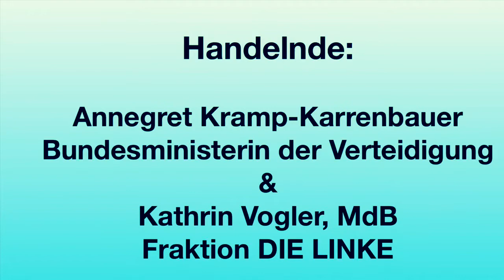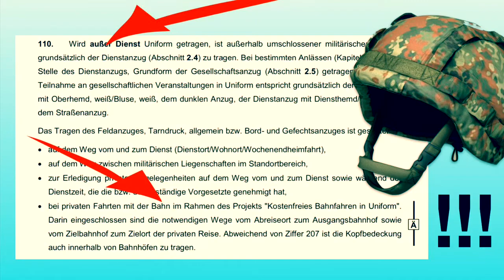Soldaten, Wissenslücken & Litfasssäulen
Seit Anfang des Jahres ist für Soldaten im Kampfanzug das Bahnfahren kostenlos. Kampfanzug tragen war den Soldaten in der Öffentlichkeit bisher nur zur Fahrt in die Kaserne und zurück erlaubt. Kathrin Vogler fragte AKK und deren Antworten waren erstaunlich ...

Siehe dazu auch Kathrin Voglers Glosse in der aktuellen ZIVILCOURAGE, dem Mitgliedermagazin der DFG-VK:
Freie Fahrt für wandelnde Litfasssäulen